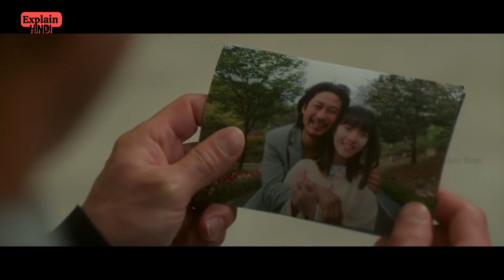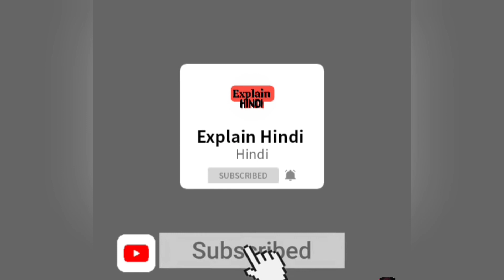The Golden Spoon full Episode 12 Explanation In Hindi, (New Fantasy korean drama2022)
Hey this is  faraziya and you're watching Explain Hindi Youtube channel. This channel is about the story and explanation of Hollywood  and Bollywood ,Webseries ,TV Drama explained in Hindi/Urdu. I watch the complete movie and best summarized in simple words with the  appropriate images. In short space of time, you'll get a summery and a complete story of a particular flim

"Hollywood Hindi dubbed"
"Movie explain"
"Movie review"
"Movie Explain in hindi"
"Web series"
"Bollywood"
"Hollywood"
"Indian Web series Explained"
"Korean drama iexplained explained in Hindi"
"Web Series Explained In hindi"
"Reality show explained in hindi"
"Movies Explanation Channel"
"Explain Hindi